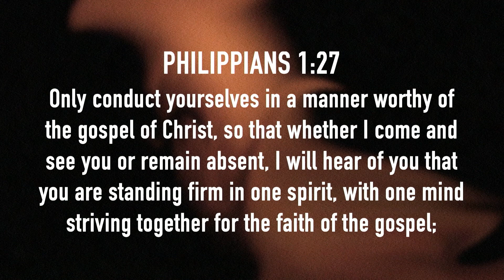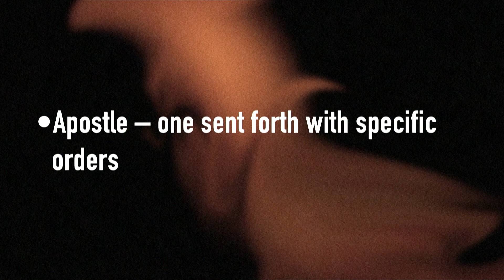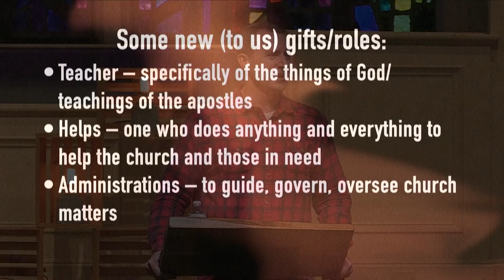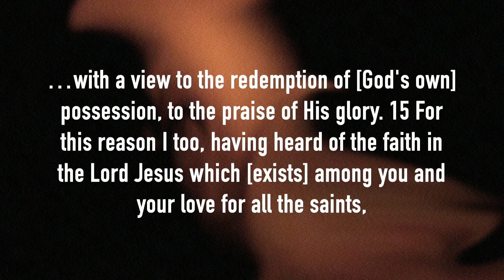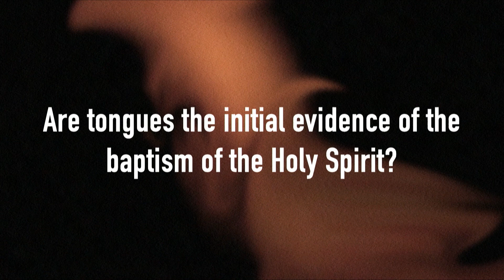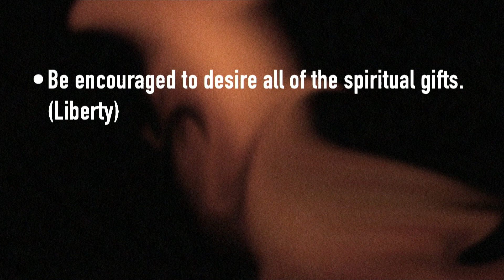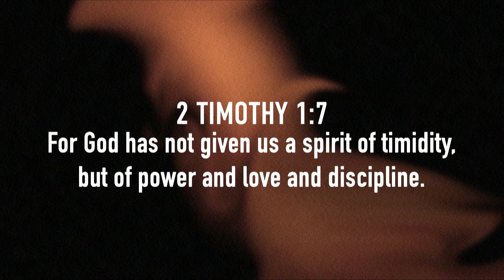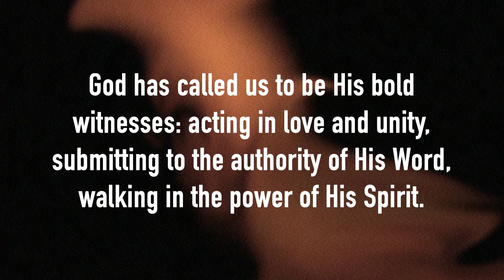1 Corinthians 12:27-31 | Pursuing the Power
Slides:
Slide: 1 Corinthians 1:10 Now I exhort you, brethren, by the name of our Lord Jesus Christ, that you all agree and that there be no divisions among you, but that you be made complete in the same mind and in the same judgment.

Slide: Philippians 1:27 Only conduct yourselves in a manner worthy of the gospel of Christ, so that whether I come and see you or remain absent, I will hear of you that you are standing firm in one spirit, with one mind striving together for the faith of the gospel;

Slide: God has called us to be His bold witnesses: acting in love and unity, submitting to the authority of His Word, walking in the power of His Spirit.

Slide: Some new (to us) gifts/roles:
Apostle – one sent forth with specific orders
Has the office of apostle ceased?

Slide: 1 Thessalonians 1:1, 2:5-6

Teacher – of the things of God/teachings of the apostles
Helps – one who does anything and everything to help the church and those in need
Administrations – to guide, govern, oversee church matters
Tongues – unknown language

Slide: Questions regarding tongues:
Is it a required evidence of salvation?
Is it the initial evidence of the baptism of the Holy Spirit?
Do all Christians have access/ability to speak in tongues?

Slide: Are tongues a required evidence of salvation?
Ephesians 1:13-14

1 John 5:13 These things I have written to you who believe in the name of the Son of God, so that you may know that you have eternal life.

Slide: Are tongues the initial evidence of the baptism of the Holy Spirit?

Slide: Are tongues available to all?

Slide: Talking about tongues at The Chapel: “Grace sandwich”
In Essentials Unity, In Non-Essentials Liberty, In All Things Charity
Tongues are not evidence of salvation. (Unity)
We do not believe tongues to be the initial evidence of the baptism of the Holy Spirit. (Liberty)
Be encouraged to desire all of the spiritual gifts. (Liberty)
Consider your brother, and don’t be dogmatic in the grey areas. (Charity)
Are you in good conscience???

Slide: 2 Timothy 3:1 But realize this, that in the last days difficult times will come. 2 For men will be lovers of self, lovers of money, boastful, arrogant, revilers, disobedient to parents, ungrateful, unholy, 3 unloving, irreconcilable, malicious gossips, without self-control, brutal, haters of good, 4 treacherous, reckless, conceited, lovers of pleasure rather than lovers of God, 5 holding to a form of godliness, although they have denied its power; Avoid such men as these.

Slide: Luke 11: 5 Then He said to them, "Suppose one of you has a friend, and goes to him at midnight and says to him, 'Friend, lend me three loaves; 6 for a friend of mine has come to me from a journey, and I have nothing to set before him'; 7 and from inside he answers and says, 'Do not bother me; the door has already been shut and my children and I are in bed; I cannot get up and give you [anything.]' 8 "I tell you, even though he will not get up and give him [anything] because he is his friend, yet because of his persistence he will get up and give him as much as he needs. 9 "So I say to you, ask, and it will be given to you; seek, and you will find; knock, and it will be opened to you. 10 "For everyone who asks, receives; and he who seeks, finds; and to him who knocks, it will be opened. 11 "Now suppose one of you fathers is asked by his son for a fish; he will not give him a snake instead of a fish, will he? 12 "Or [if] he is asked for an egg, he will not give him a scorpion, will he? 13 "If you then, being evil, know how to give good gifts to your children, how much more will [your] heavenly Father give the Holy Spirit to those who ask Him?"

Slide: 2 Timothy 1:7 For God has not given us a spirit of timidity, but of power and love and discipline.